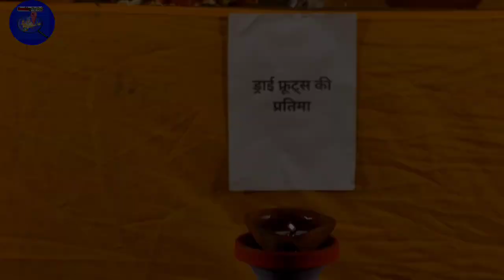Kankinara Manikpir Jan Seva Samiti Ganesh Puja 2023 / Kankinara Ganesh Puja 2023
Welcome To Kankinara City Shiv Shakti Sangh Ganesh Puja Utsav 2023*

Top 5 Ganesh Puja Pandal :   • TOP 5 Ganesh Puja Pandal in Kankinara...

My First You Tube Channel Link -   • SSC MTS का Admit Card Download नहीं ह...

खुशखबरी Kankinara Ganesh Puja Utsav 2023 नया नियम,काँकिनाड़ा गणेश पूजा 2023 का तैयारी,kankinara ganesh puja,kankinara,ganesh puja,kankinara ganesh puja visarjan,ganesh puja 2023,ganesh puja 2023 kab hai,kankinara horror theam ganesh puja,kankinara sabse acha ganesh puja kaha hua hai,ganesh puja best pandal 2023,kankinara station,kankinara puja,searching for past,anup prasad

Music used in this video:

Shri Ganesha Aarti by Vikas Kumar